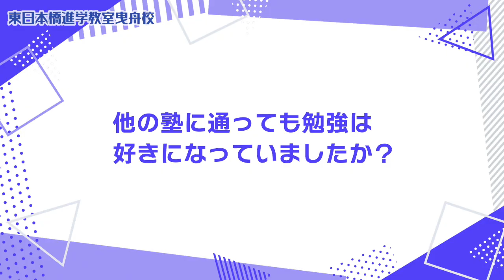【東日本橋進学教室曳舟校】高校生インタビュー